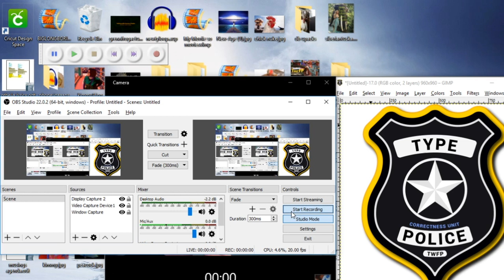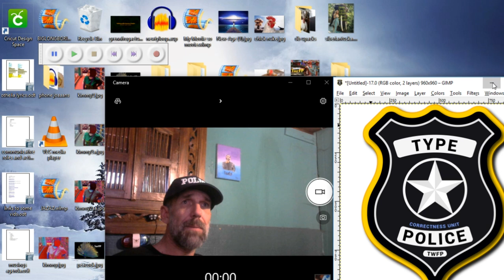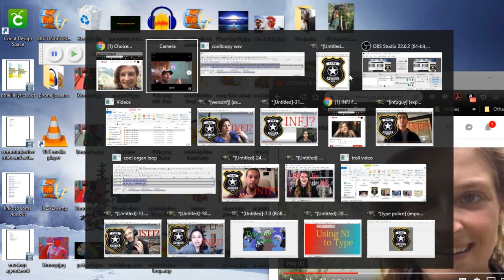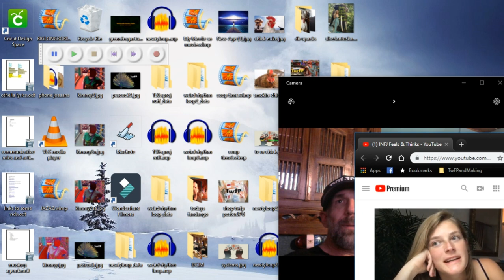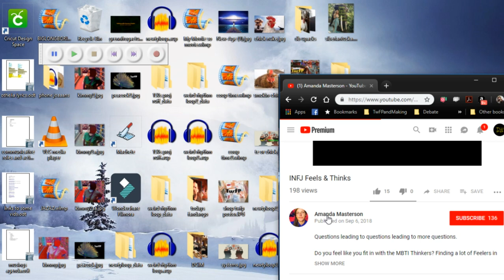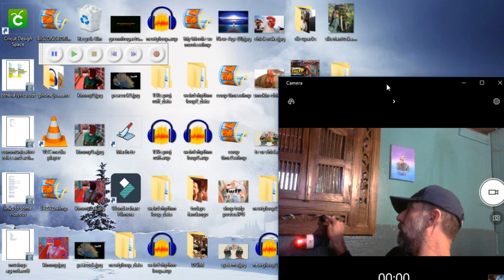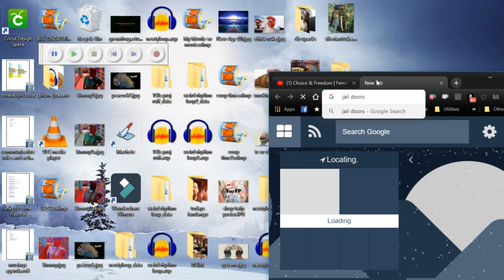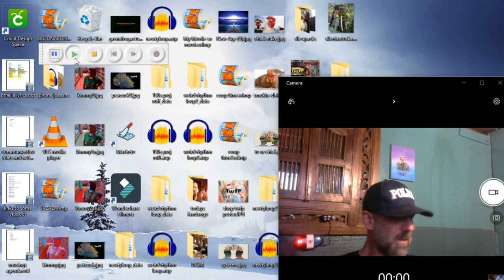Type Police! Amanda = INFJ?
*Conversation will be recorded, video and audio, including stuff typed into the chat.  You don't have to type in chat, nor do you have to turn on your camera or mic, but if you do, what you type, say, and show will be recorded and possibly published.  By entering the room, you consent to my ownership and usage of the recorded footage.  I generally honor all requests to remove footage from the raw channel, however, provided there's some sort of reason (being drunk, for example) and no one else in the footage objects.